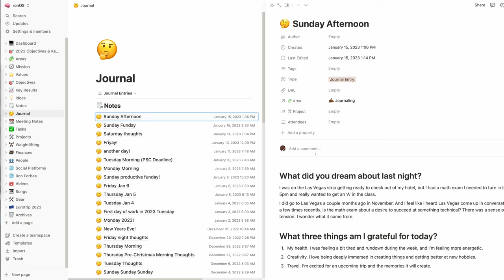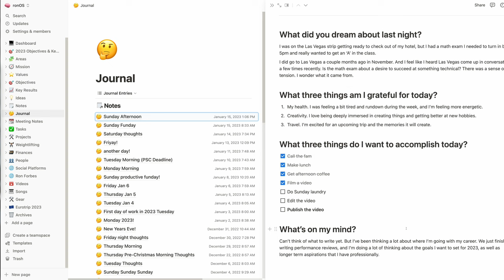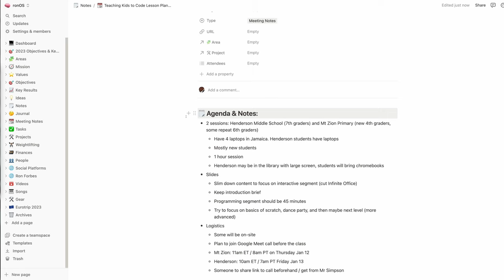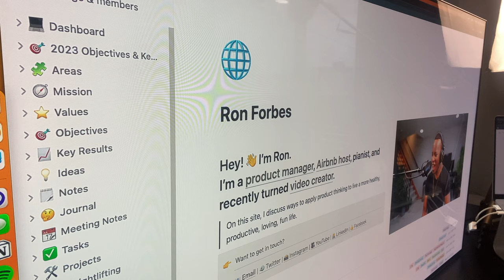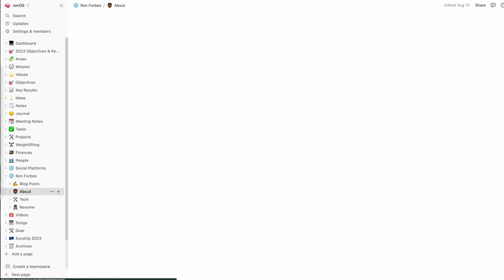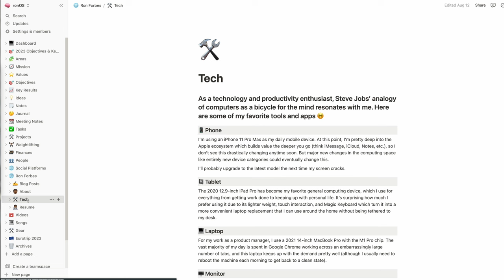How Notion Gives Me Productivity SUPERPOWERS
I use Notion to give me organize the information in my life and build a second brain. In this video, I share a few ways I use it to give me productivity superpowers through journaling, taking notes, and building my personal website and blog.